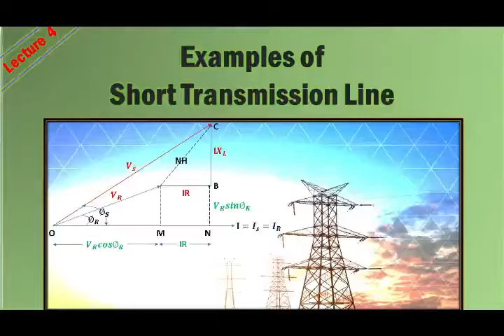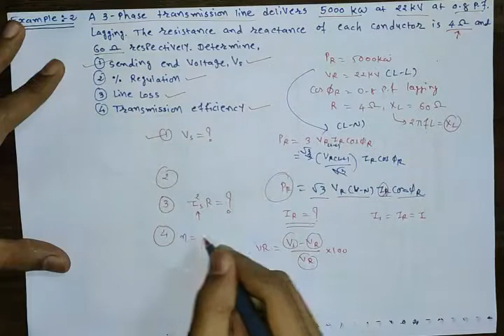Lecture-4 Short Transmission Line (Examples) | Electrical Power System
Electrical power system: Short Transmission Line

Topics Covered:
1. What is the short transmission line?
2. ABCD parameters of short transmission line
3. Vector diagram of the short line.